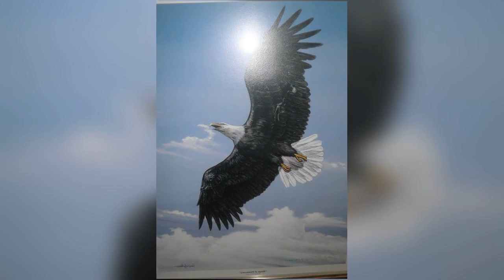Enoch Kelly Haney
Enoch Kelly Haney (born November 12, 1940) is an American politician and internationally recognized Native American artist from Oklahoma, He served as principal chief of the Seminole Nation of Oklahoma from 2005 until 2009, and was previously a member of the Oklahoma Legislature. He was also a candidate for the office of Governor of Oklahoma.
Haney created a bronze statue that sits atop the Oklahoma State Capitol.